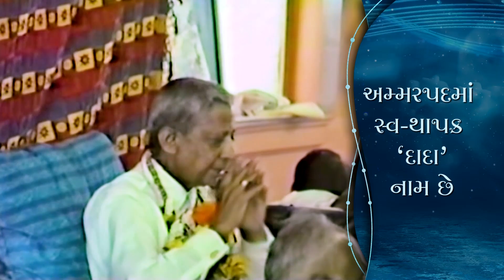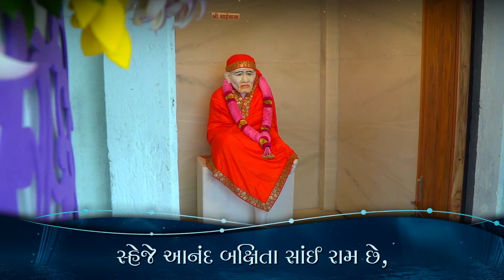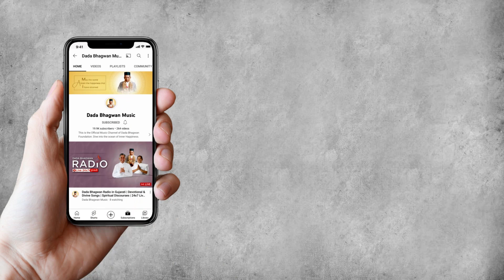Akram Vignani A Guru Pranam Chhe | અક્રમ વિજ્ઞાની અ-ગુરુ પ્રણામ છે | Guru Purnima Devotional Songs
Through this devotional song 'Akram Vignani A Guru Pranam Chhe' let us worship our khatpatiya vitaraag(the absolutely detached One who intervenes constructively for the salvation of others)  Param Pujya Dada Bhagwan who solves our problems and takes us out of our confusion.

ગુરુ એનું નામ કે જે આપણી ઉલઝનો સુલઝાવી આપણને આપણા ગૂંચવાડામાંથી બહાર કાઢે, એવાં ખટપટિયા વીતરાગ પરમ પૂજ્ય દાદા ભગવાનની પ્રસ્તુત પદ 'અક્રમ વિજ્ઞાની અ-ગુરુ પ્રણામ છે' દ્વારા ભજના કરીએ.